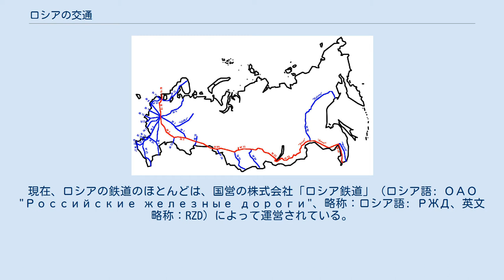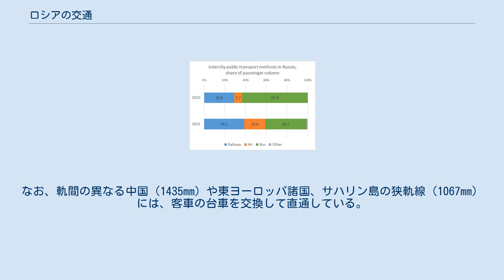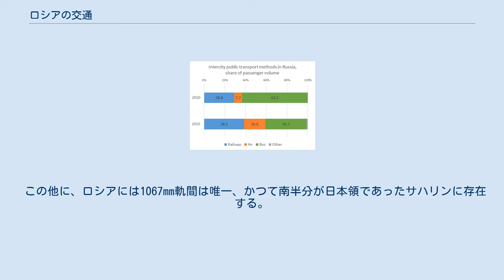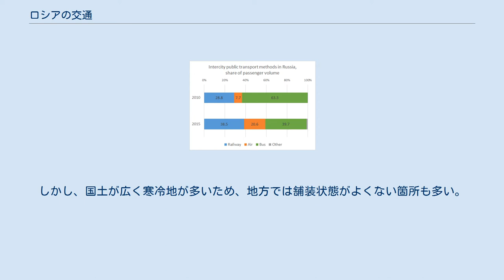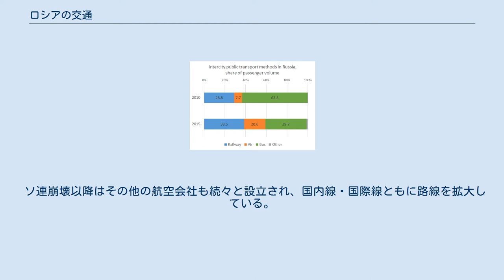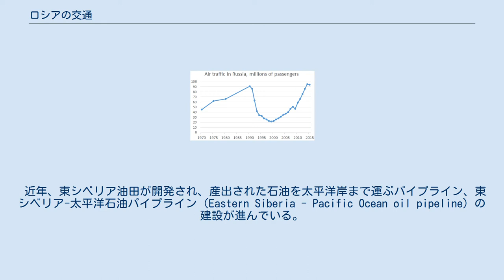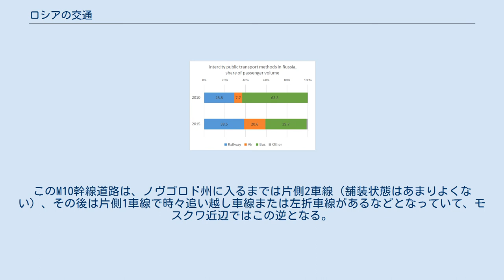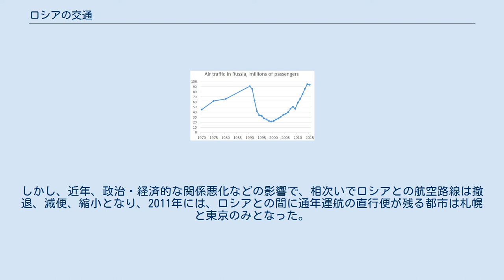ロシアの交通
ロシア連邦道路網、赤線は、それらのうち7つの幹線道路からなるシベリア横断道路 ロシア都市間公共交通機関のシェア（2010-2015年の比較） 本稿では、ロシアの交通と運輸の歴史や現状について述べる。
 ロシアの主要鉄道網 ロシア初めての鉄道は1837年、サンクトペテルブルクとその郊外のツァールスコエ・セローを結ぶ鉄道であった。
主要幹線のモスクワ・サンクトペテルブルク鉄道は、1851年に完成している。
現在、ロシアの鉄道のほとんどは、国営の株式会社「ロシア鉄道」（ロシア語: ОАО "Российские железные дороги"、略称：ロシア語: РЖД、英文略称：RZD）によって運営されている。
 全国的な標準のレール幅は1524mm（公式には、ソ連時代の1971年より1520mmとされている）で日本の新幹線よりも広く、3人がけ座席が通路を挟んで並べるほど車内は広い。
この軌間は旧ソ連諸国（CIS）共通で、隣接するモンゴルやフィンランドなどにも存在し国際列車が走っている。
なお、軌間の異なる中国（1435mm）や東ヨーロッパ諸国、サハリン島の狭軌線（1067mm）には、客車の台車を交換して直通している。
 電化方式は直流3000V、交流25000V・50Hzである。
旅客車は客車が中心だが、電化区間には電車列車も走っている。
モスクワ～サンクトペテルブルク間654kmには従来有名な寝台特急電車『赤い矢』、『エクスプレス』、『メガポリス』などが走っているが、近ごろ高速特急電車『ソコル（鷹）』が就役し、最高速度250km/hで2時間30分で結んでいて、2009年にはシーメンス社の『サプサン』の輸入が始まり、今後さらに高速化される。
現在のところ在来線経由であり、専用の高速新線も建設中である。
 シベリア横断鉄道は2002年に全線電化され、複線化工事も進行中である。
目下欧州～極東間を結ぶ貨物輸送ルート「シベリア・ランドブリッジ（SLB）」の宣伝に努めている。
1960-70年代の中ソ対立のさなかに、バイカル・アムール鉄道（BAM、日本では「第二シベリア横断鉄道」とも呼ばれている）の建設も急ピッチで進められ、1984年に完成し、はじめは外国人には開放されなかったが、最近は特にタイシェトからセヴェルバイカルスク（バイカル湖北岸）は観光用にも開放されるようになった。
 この他に、ロシアには1067mm軌間は唯一、かつて南半分が日本領であったサハリンに存在する。
第二次世界大戦後の戦時賠償で日本から送られたD51型蒸気機関車が使われていた。
また近年では、1980年代に富士重工で製造されたD2型ディーゼルカーや、1990年代に無償援助で贈られたJR東日本のキハ58系が活躍していたが、キハ58系は全て廃車された。
 以上、長距離鉄道および地方鉄道の他に、大都市近郊での中距離電車の運行もエレクトリーチカという名称で盛んに行われている。
各車は中央通路の両側に3人掛けのベンチが向かい合わせるように並んでいるのが普通である。
 モスクワ近郊の拡大マップが入ったロシア連邦道路網マップ 車は右側通行。
ロシアの大都市では、都市計画により整然とした広い大通りが確保されている。
乗合バス、マルシュルートカ（小型乗合バス）、トロリーバス、路面電車の運行が行われている。
タクシーは駅、空港周辺近く以外は比較的少なく、街頭では白タクがよく使われている。
自家用車については、1990年代以降、極東ロシアを通じて日本から中古車を輸入してきたが、2000年代後半に入ると富裕中間層の増大で、新車の販売台数も増えて来ている。
モスクワとサンクトペテルブルクでは市の周りに自動車専用のそれぞれモスクワ環状道路とサンクトペテルブルク環状道路が完成している。
 ロシアの都市間を結ぶ道路としては（旧称は2018年1月まで）、 などがよく知られている。
しかし、国土が広く寒冷地が多いため、地方では舗装状態がよくない箇所も多い。
全国的な自動車専用高速道路網は未発達である。
 例えば、ロシア第2の都市・サンクトペテルブルクでは、自動車専用道路はサンクトペテルブルク環状道路が一部を除いてほぼ完成しており、最近誘致した外国企業の工場はほぼこの環状線に沿って配置されている。
しかし、首都モスクワへ至る道路は自動車専用高速道路が未完成であり、通常道路のM10幹線道路（欧州自動車道路E105号線と供用）が大動脈となっている。
このM10幹線道路は、ノヴゴロド州に入るまでは片側2車線（舗装状態はあまりよくない）...